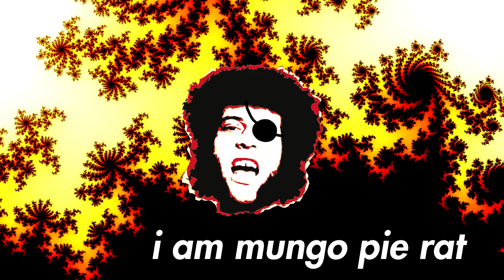IN THE SUMMERTIME COVER | Dungy Bungy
if you're father is poor, do whatever

credits:
in the summertime instrumental from some dude recording his screen, which displayed a music library of said instrumental